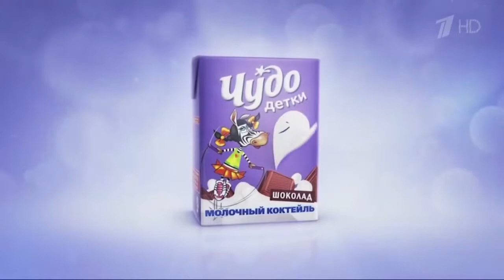Реклама Чудо детки Слова любви